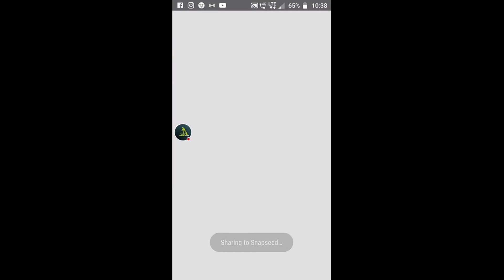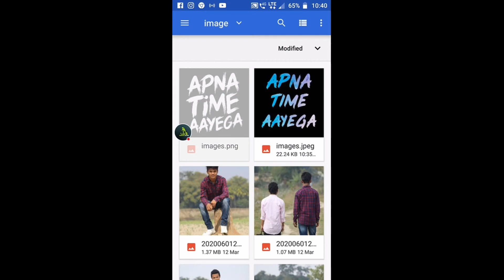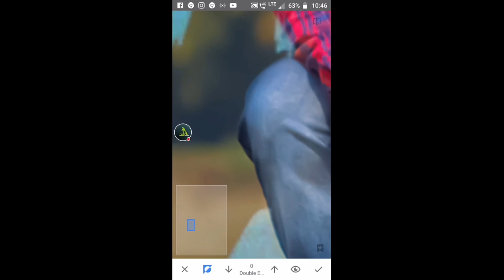Apna Time Aayega Photo Editing |Snapseed Background editing | Dhiraj_Editing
Snapseed photo_editing,best color effect photo editing,snapseed tutorial,snapseed photo editing
Many people are using picsart,snapseed,ps touch,adobe photoshop lightroom but they are do not know how to use this app.So I am showing photo editing tutorial.I hope you are learn many. I hope I have a brought a smile.☺ To me umeed karta hu aapko ye video passand aayegi :-) If you really like this video so then don't forget To❤❤❤❤❤❤❤❤❤❤❤❤❤❤❤ 👉Like 👉Share 👉Subscribe Don't forget to subscribe our channel for more interesting update(its free) Facebook. Twitter. (@dhrubajyotiha12) instagram.